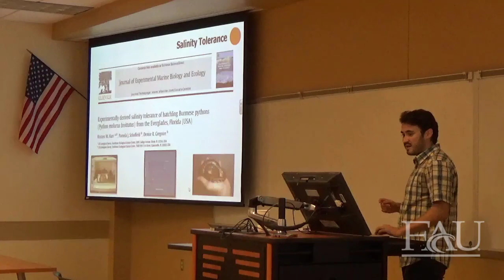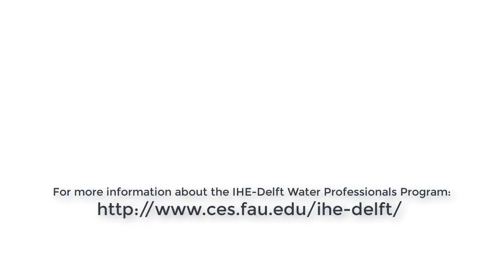IHE Delft 2018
CES is proud to have hosted the 13th annual IHE Delft Water Professionals Program (formerly UNESCO-IHE Water Professionals Program) from May 23 - June 7, 2018. Twenty graduate students from developing nations visited South Florida for a highly specialized program in solving water challenges. CES was coordinated and led the two-week residency program that combined a mix of technical lectures and informative field trips throughout South Florida.